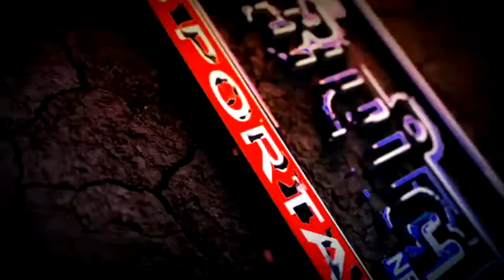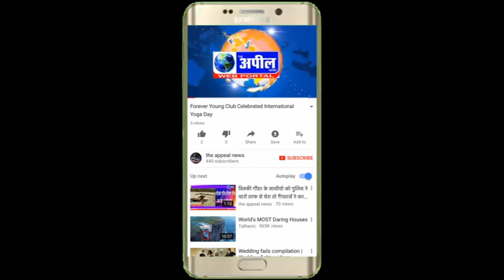पंजाब से गायब होती संस्कृति सांझी माता जो नवरात्रो | The Appeal News Paper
Cameraman  Kapil Sharma
Reporter        Dharmender
Edit By           Tinku